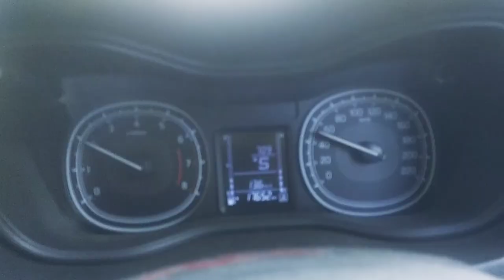Safest distance between two vehicles? I "2 second Rule " thumb rule I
The two-second rule is a rule of thumb by which a driver may maintain a safe following distance at any speed. The rule is that a driver should ideally stay at least two seconds behind any vehicle that is directly in front of the driver's vehicle. It is intended for automobiles, although its general principle applies to other types of vehicles.The risk of tailgating is largely caused by the accident avoidance time being much less than the driver reaction time. Driving instructors advocate that drivers always use the "2 Second Rule" regardless of speed or the type of road. During adverse weather or hazardous conditions, it is important to maintain an even greater distance of three or four seconds behind the vehicle in front of you.It tells a defensive driver the minimum distance needed to reduce the risk of collision under ideal driving conditions. The allotted two-seconds is a safety buffer, to allow the following driver time to response.

Product Link:
Pressure Washer
Car Cleaning Combo Kit
Boat Charger Without Cable
Boat Charger with Type C Cable
Boat Charger With Micro USB Cable
300 GSM Microfiber Cleaning Cloth (30x35cm) - Pack of 10
Compact Portable Digital Tyre Inflator with Carrying Case
Car Interior Decorative Light
Vaccume Cleaner
Jumper Cable
DRL STRIPS
Mini Car Trash Bin Can Holder Dustbin
Car Window Sunshades with Vacuum Cups
Car Mount Mobile Phone Holder Stand for Dashboard Windshield

What is the safest distance between two vehicles?
What is the normal distance between two cars?
What is the 2 to 3 second rule?
What is the difference between the 2 3 and 4 second rule?
What is the minimum distance between two cars on road?